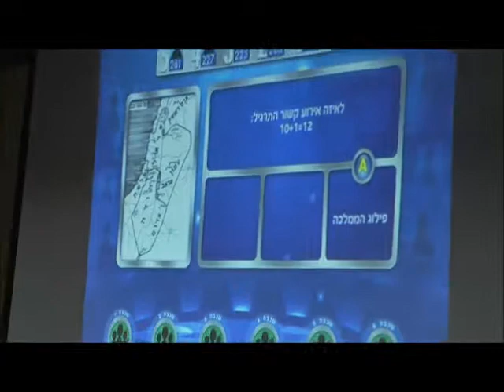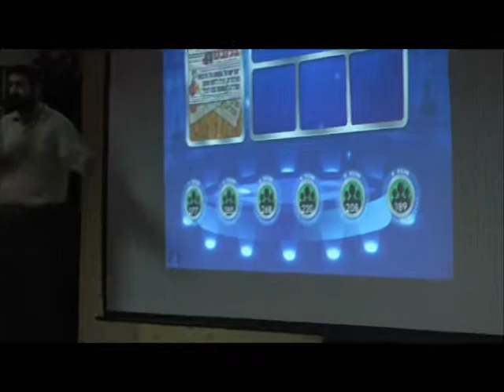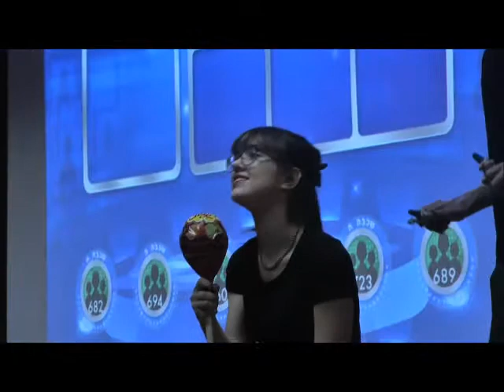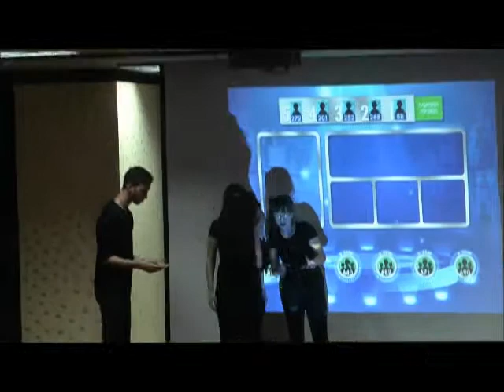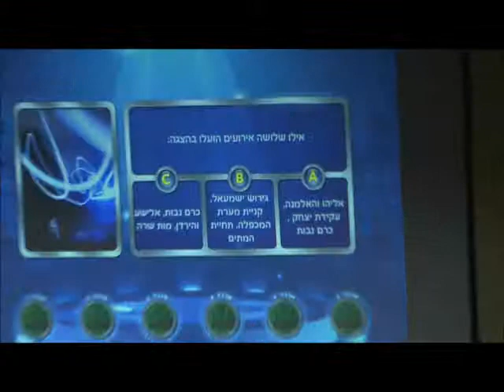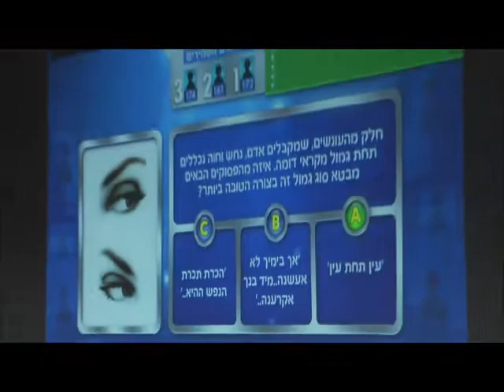חידון תנך בתיכון מקיף יהוד - כיוונים אל עצמי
חידוני טריוויה אינטרקטיביים בהתאמה אישית - כיוונים אל עצמי
חפשו אותנו בפייסבוק , כיוונים אל עצמי
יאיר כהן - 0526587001